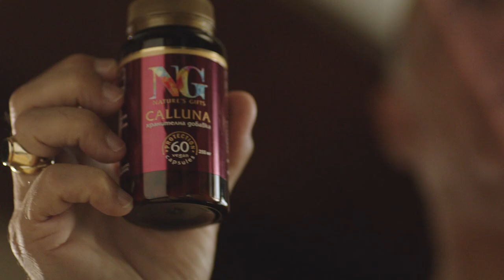Calluna commercial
Client: NG Trading
Agency: directmedia|KRES

Director: Georgi Manov
DoP: Krassimir Andonov
Production house: Clamer
Photography: Bonchuk Andonov